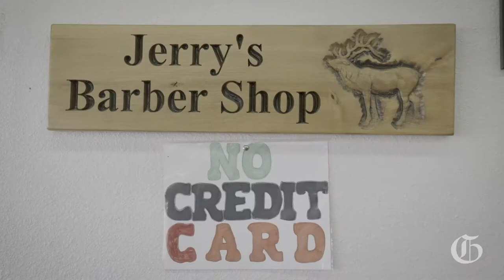LIFE | Jerry's Barber Shop celebrates 50 years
Jerry's Barber Shop in Colorado Springs celebrates 50 years in the business of haircuts. (Video by Skyler Ballard)